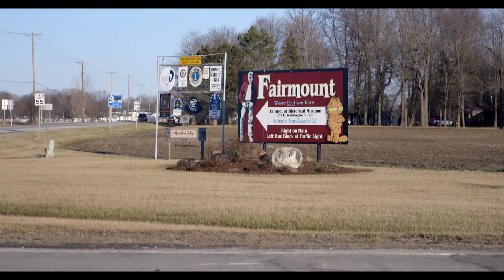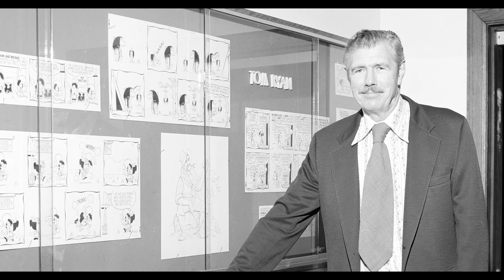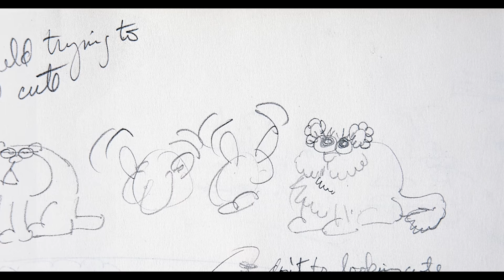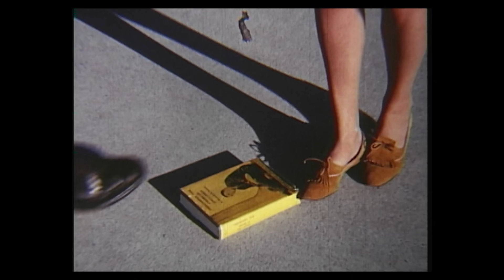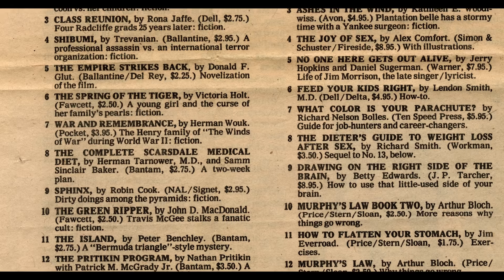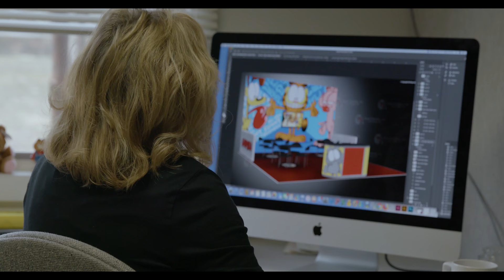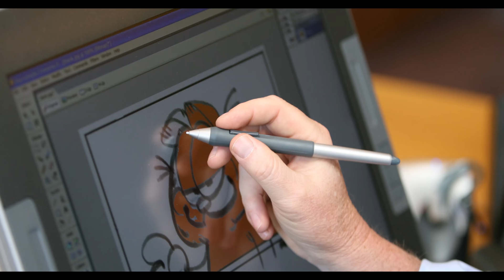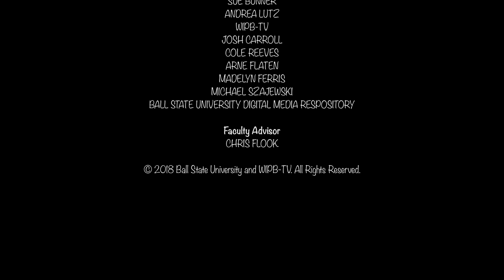Cardinal Cinema: The Story of Jim Davis (Garfield Documentary)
The story of the man behind America's favorite fat cat, Garfield. Jim Davis grew up with asthma on a midwestern farm with a bunch of cats and turned that experience into the most widely syndicated comic strip in history.

NATASLGL Emmy Award Winner for Nostalgia Program
NATASLGL Emmy Award Winner for Director Non-Live
NATASLGL Emmy Award Nominated Writer

Director - Ryan Shank
Producer - Emily Holland
Assistant Producer - Jay Fields
Assistant Director - Max Harp
Cinematographer - Garrett Finn
First Assistant Camera - Ben Thatcher
Second Assistant Camera - Matt McFarland
Production Assistants - Madison Krause, Kaylee Jones, Luke Stazy, Clayton Easton
Sound - Eric Heinzman
Editor -Nick Evans
Motion Graphics - Garrett Finn
Lower Thirds - Demi Hardrick
Colorist - Garrett Finn
Behind the Scenes - Allison Griffith

Special Thanks:
Jim Davis
PAWS, inc
Kim Campbell Beasley
Fairmount Historical Museum
Dan Lutz
Sue Bunner
Andrea Lutz
WIPB-TV
Josh Carroll
Cole Reeves
Arne Flaten
Madelyn Ferris

Faculty Advisor - Chris Flook